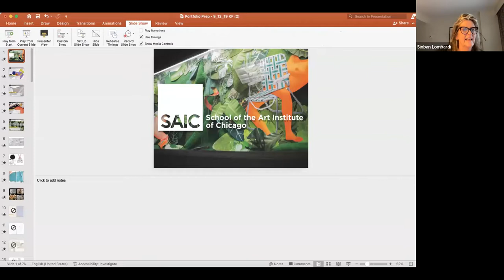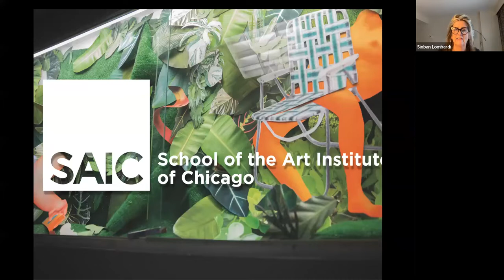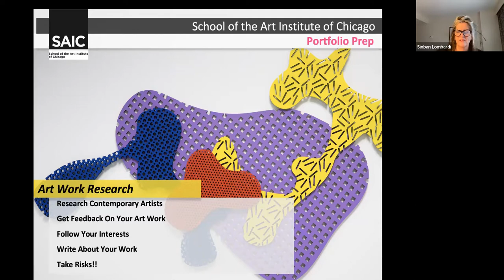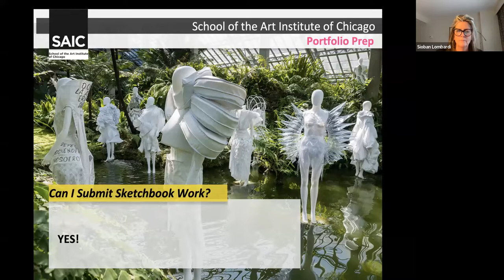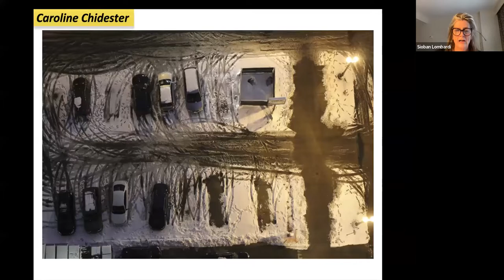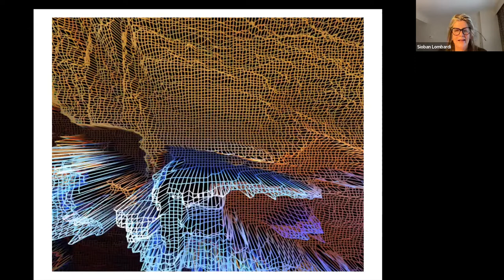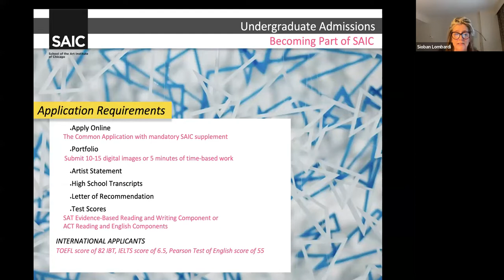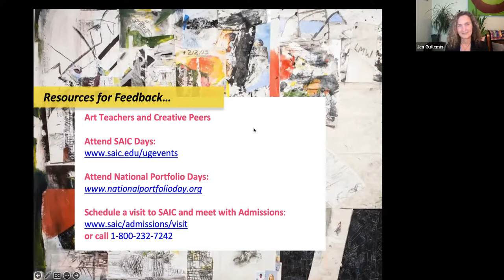SAIC x ArtsBridge: What is a Portfolio and Where to Start?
Applying to art school usually means providing images of your artwork in the form of a portfolio. But how do you get started? How do you know what to include and what to leave out? How do artists use this important tool in their college admission journey?

Senior Portfolio & Visual Arts Admissions Consultant at ArtsBridge, Jen Guillemin, and Associate Director of Admissions at the School of the Art Institute of Chicago, Sioban Lombardi, explain what they look for in an admission and merit-scholarship winning portfolio.